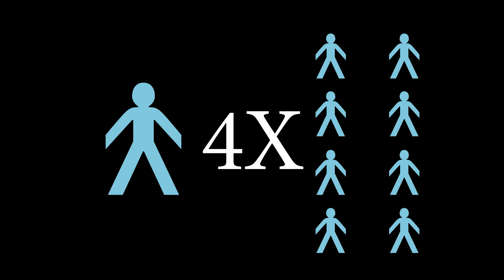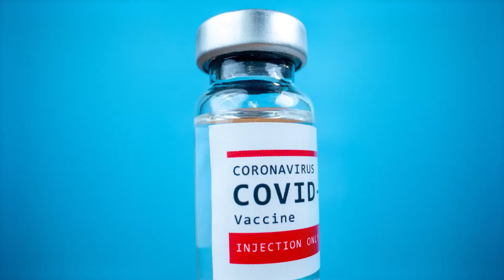COVID-19 Report Q&A with Dr. Audrey Arona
“No vaccine is 100% effective in keeping you away from any particular disease you’re being vaccinated for.” Dr. Audrey Arona (CEO & District Health Director for GNR) answers some of your questions regarding the COVID vaccine in today’s COVID Report.